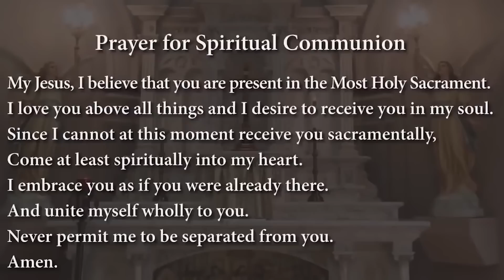Mass with Archbishop Jackels | September 13, 2020